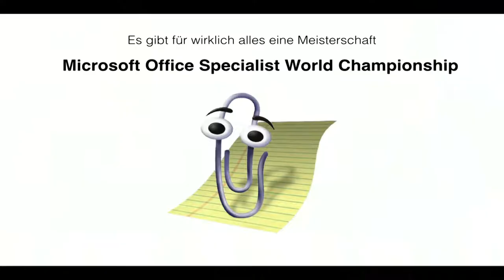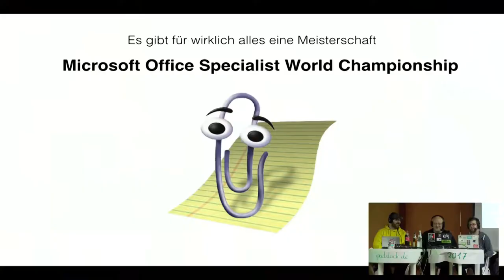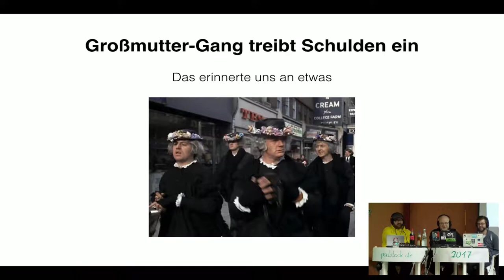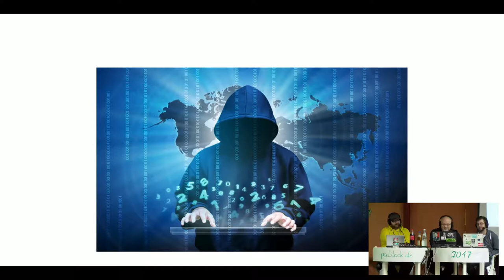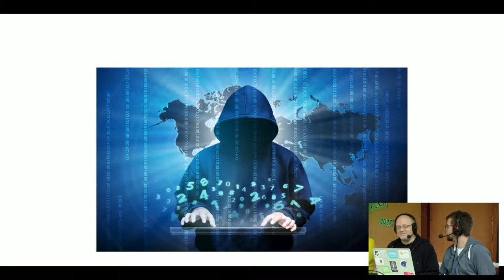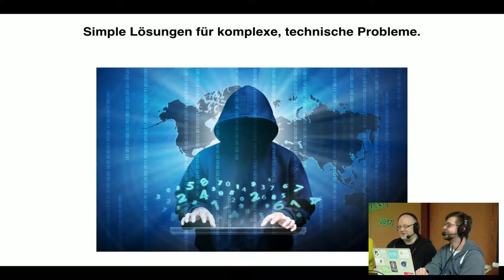Podstock 2017 – Sunday Moaning Cast - live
Bis einer weint

Wir tun, was wir jeden Sonntag tun, aber zur Abwechslung mit echtem Publikum.

Angbor3D